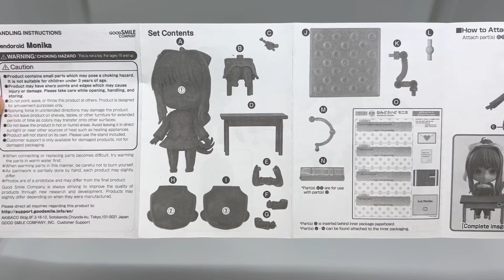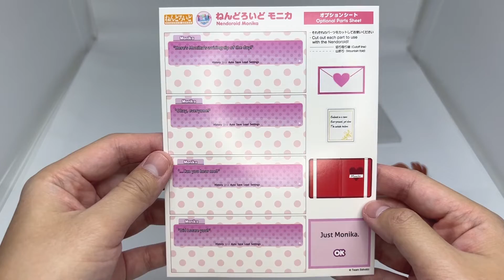Unboxing & Review Nendoroid Monika | Doki Doki Literature Club! Anime Figure ( ENG SUB )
Pre-order Price:
5790 JPY ( 663.000 IDR )

Product Details

Product Name
Nendoroid Monika

Category
Nendoroid

Price
¥6,900

Release Date
2022/10

Specifications
Painted plastic non-scale articulated figure with stand included. Approximately 100mm in height.

Sculptor
Shichibee (Matsuda Model)

Cooperation
Nendoron

This product does not balance on its own. Please use the included stand.
Please note that images shown may differ from the final product.
Paintwork is done partially by hand and therefore final products may vary.

0:00 Intro
0:39 Unboxing
1:34 Handling Instructions
1:51 Closer Look at Figure & Parts
5:14 Creating a Pose
6:36 Size Comparison
6:55 Review
7:54 Final Thoughts & Next Video
8:36 Mini Showcase
9:56 Figure Photography
10:15 Outro

unboxing and review nendoroid monika from doki doki literature club
doki doki literature club! anime figure
nendoroid monika
unboxing nendoroid monika
nendoroid unboxing
nendoroid review
nendoroid figure collection
gaming figure